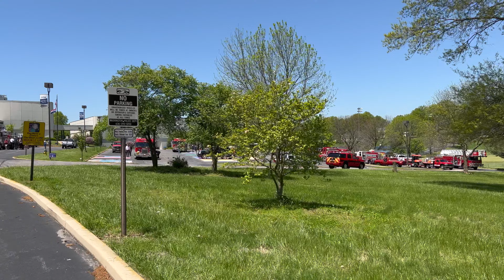Fire Engine Parade Staging Area 🚒 Washington Missouri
Hi, todays video is a random stop in Washington Missouri at a Fire engine parade. I caught the fire engines at the staging area 😃 I was fun to see a Model T fire engine and a Dodge Brothers fire engine. I also got to see a water tanker and some newer fire engines. Some cool fire trucks showed up from the surrounding cities. Bummer I missed the fire engine parade 🤪